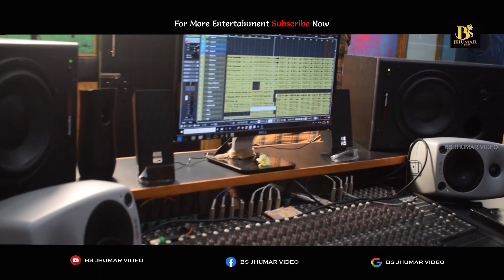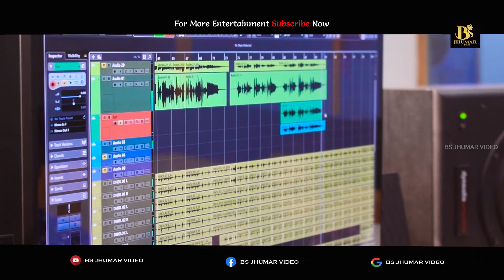Chupu Chupu Bhalobasa Sikhain De Hamake Kudmali Jhumar Video Song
Singer : Babuli Mohanta Siravdi
Lyrics : Kumar Mantu
Dop & Edit : G . Mohan
Banner : Bs Jhumar Video Sukinda Kalinganagar Jajpur Odisha 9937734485
Song Name: Prem Piriter Dare Nare Sikain De Hamake
New Kudmali Jhumar Song